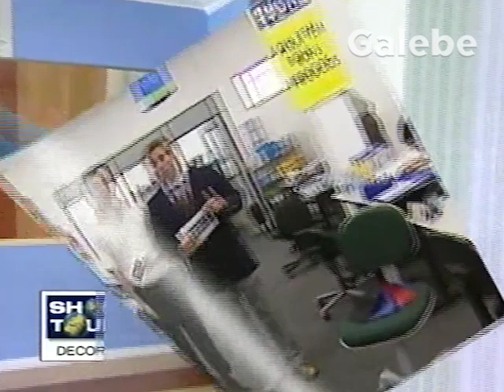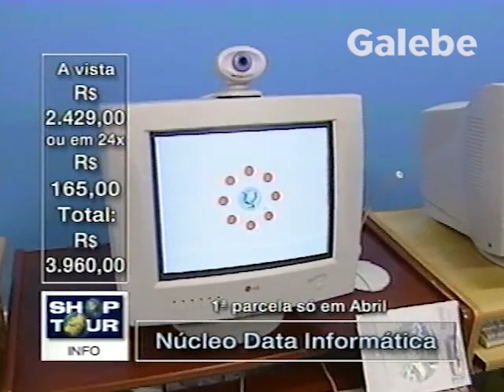NÚCLEO DATA INFORMÁTICA PAULO VERONEZI GALEBE 23 02 2001